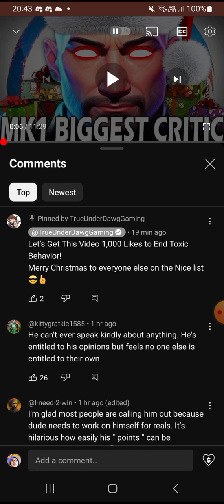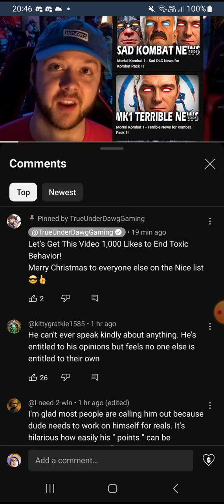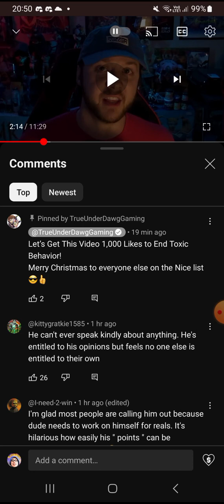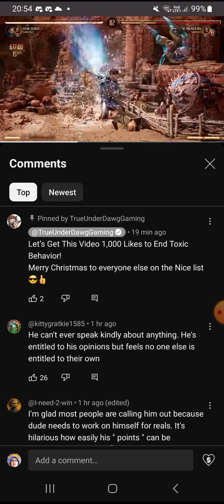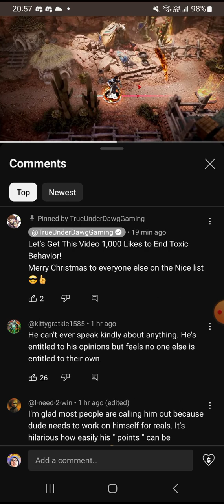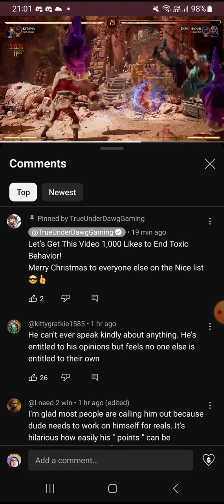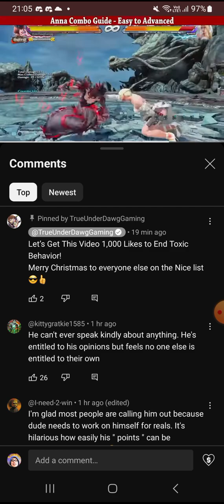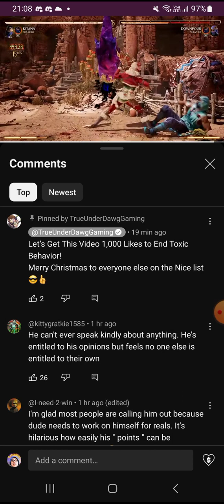trueunderdoggaming my reaction